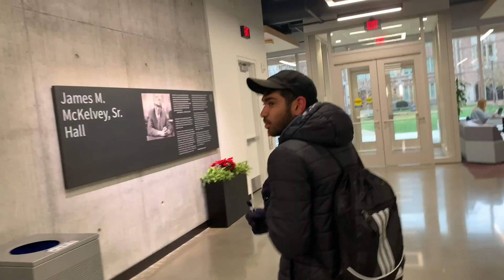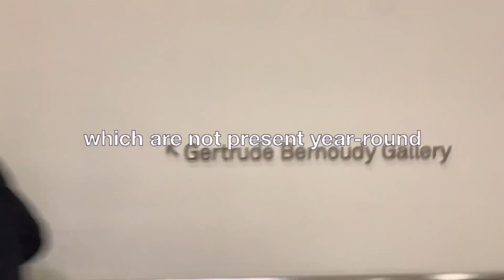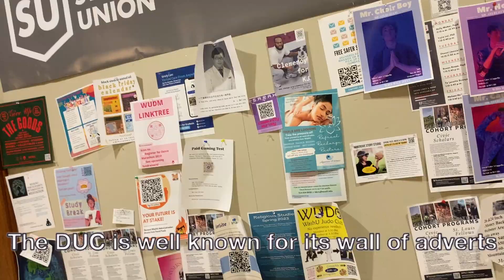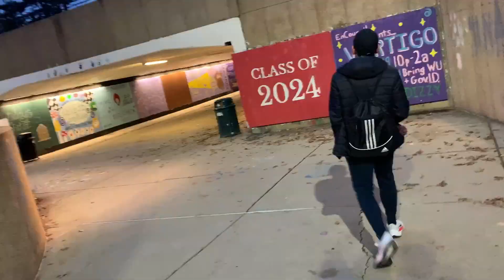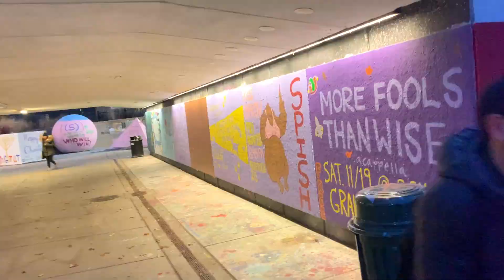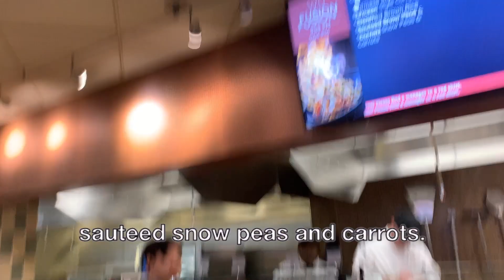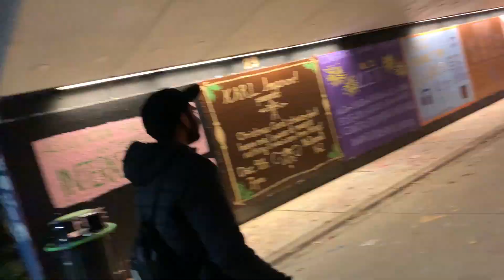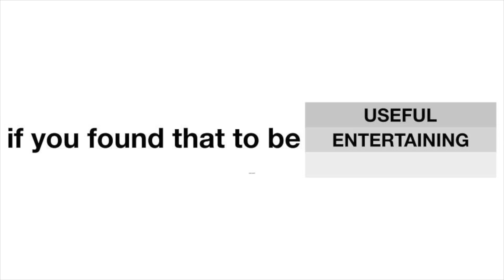Washington University in St. Louis COMPLETE Field Guide (Campus Vlog, Interviews, Advice)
If you’ve been admitted to Washington University in St. Louis (WashU) or are interested in applying, then this is the video for you! This field guide is the sum of everything that I believe to be worth sharing about WashU over three semesters of experience. The guide features interviews, advice for freshmen, and some funny bits in the form of a campus tour. It has been months in the making and I really hope you enjoy it. If you have friends interested in or admitted to WashU, please consider sharing this with them.

A little bit about myself - I’m currently a sophomore at WashU on the premed path interested in digital marketing and consumer behavior. In my free time, I love long-distance running, freestyle rapping, and creating videos on this YouTube channel. Typically my videos are more analytical in nature, but this is something that I’ve wanted to create for over a year now.

This video would not all been possible without the help of Akshay Saluja, who was filming for the duration of the video, and all the WashU students who participated in interviews - massive shoutout to you all.

Locations (in order of appearance)
McKelvey Hall
Parkside Cafe
Brookings Hall
Kemper Art Museum
Brookings Quad
Olin Library
Graham Chapel
Mallinckrodt Center
Mudd Field
DUC
Bauer Hall
Sumers Rec Center
Millstone Pool
Francis Field
The Underpass
The Clocktower
Res Life Center
Bear’s Den/BD
Risa Commons
The Swamp
Big Bend Metro
Village Hall
My Dorm

Music Tracklist
0:00 - Dust Devil D-Code
1:04 - Luv Sic, Part 3 by Nujabes Instrumental
2:16 - Jetpack Joyride Main Theme
4:45 - Dire, Dire Docks from Mario 64
6:36 - World 7 Sky Land, New Super Mario Bros Wii
7:21 - Cornered, Phoenix Wright Ace Attorney
9:11 - Bad Piggies Drip
11:57 - World 8 Lava Land, New Super Mario Bros Wii Remix by Laz
13:35 - Pokemon Conquest - Normal Battle
17:33 - One Hell of A Time from Cuphead by Kristofer Maddigan
20:08 - Light Velocity from Gran Turismo 3